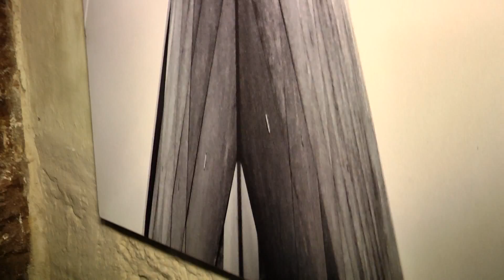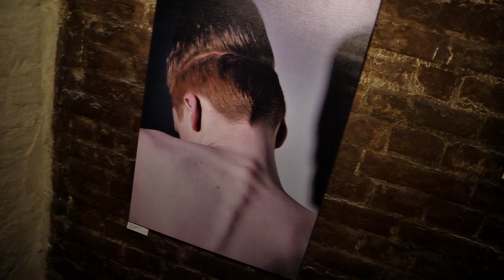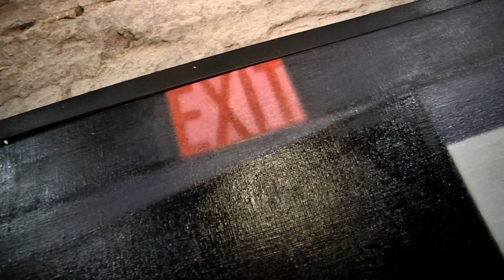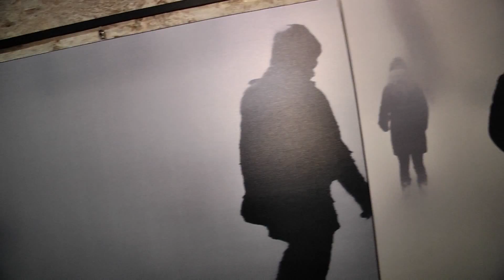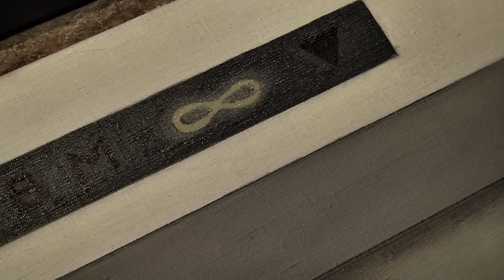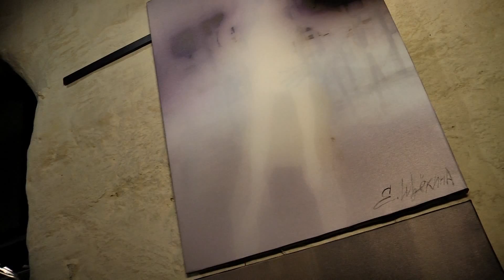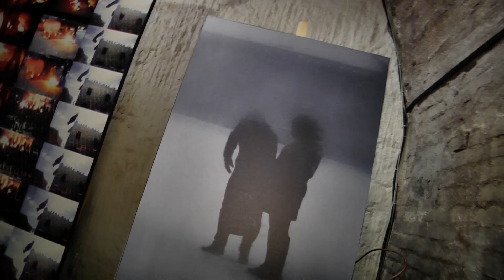Art Objective. Одесская Биеннале современного искусства. Проект "Морфология коммуникаций".